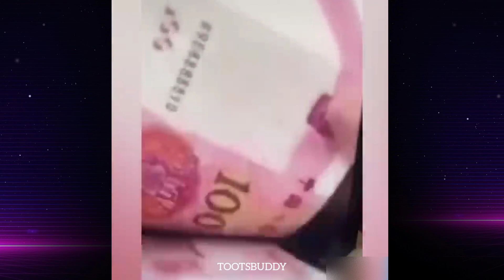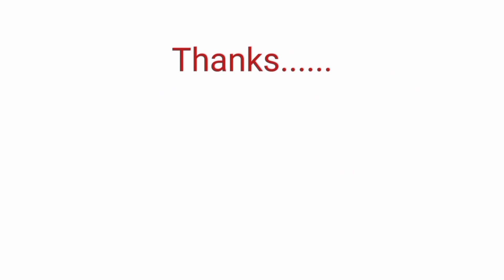#152 Funny video 2024 🤪 Try not to laugh. 🤪 Peoples life.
@People853 ang funniest video ng 2024,panoorin mo at matatawa kang mag isa ja ha.